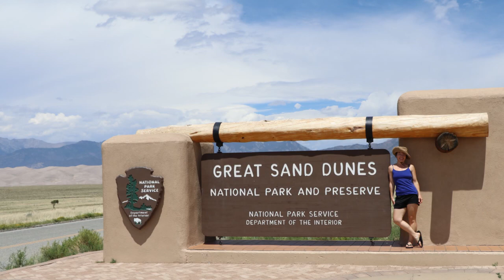Personal blog: My Five Month, Cross-Country Road Trip Traveling Alone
This has been a journey in every sense of the word: physically, emotionally, and spiritually.

There is so much to say and hundreds of amazing photos to share. I almost don’t know where to begin.

I created a new Instagram account @teresa.sigmon to chronicle my travels. I hope you'll check it out and follow me there.

When I put my belongings in storage on March 12, 2018 I estimated my cat and I would be gone four months. Well, it took us that long to make it to the east coast!

No doubt, the trip has been about the experiences, not the destinations.

I often feel that a higher source is in charge of where and when I go. So I stopped trying to figure it all out.  I yielded, and for possibly the first time ever, I am happy to be floating downstream instead of fighting to swim upstream.

I had three objectives when I put my belongings in storage:

1)  Have an adventure and see this beautiful, diverse country I call home.

2) Extend the Sew Like A Pro™ reach and impact in the ballroom and skate worlds. Film lots of new dress training blogs. Plus, meet some of my sewing school members.

3) Visit my dad, brother and family on the east coast.

At the beginning of 2018, my sister-in-law in North Carolina was diagnosed with stage four metastatic breast cancer that had spread to multiple areas of her body. I run an online business. I figured I'd try taking the business mobile so I could head east and help out the family.

If you want to know more, please check out the written blog; it offers different information than this video.

Follow my travels on Instagram: @teresa.sigmon

Follow Sew Like A Pro™ on Instagram: @sewlikeapro

Or, of course, Sew Like A Pro™ is on Facebook and Pinterest. :)

If you enjoyed this video, subscribe to my YouTube channel while you're here, or better yet, never miss a beat ... sign up for free training videos, dress design challenges and get privy to special sewing school enrollment .